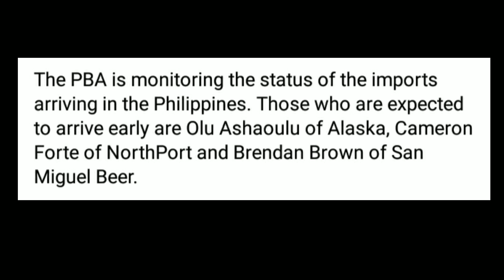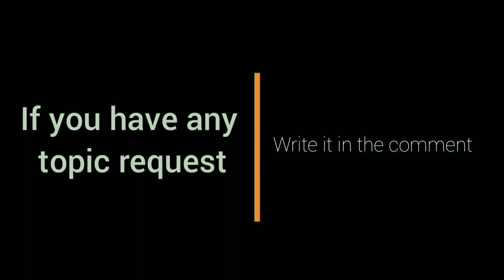Import Update! BRANDON BROWN 🇵🇭! | Justin Brownlee Ireresbak ang BRGY. GINEBRA | PBA Update 2021